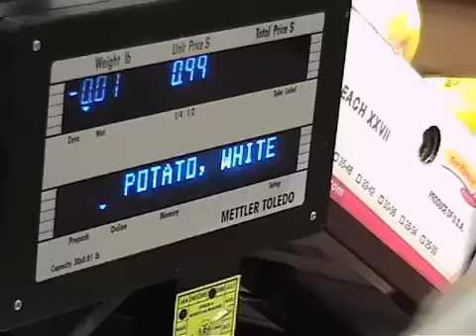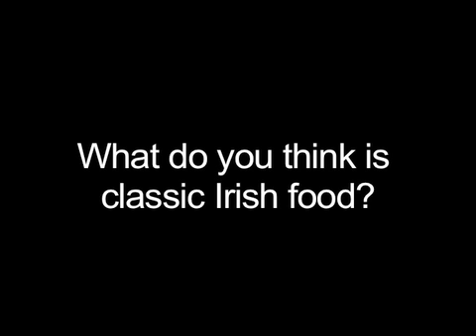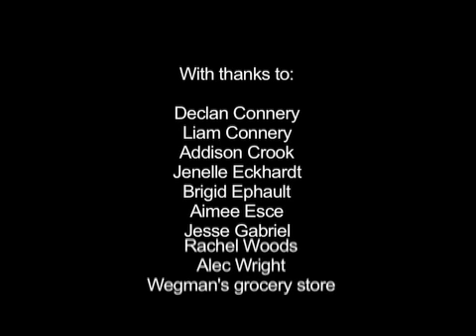The Feast of St. Patrick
'Everyone's Irish on St. Patrick's Day!' Or so it seems; in this short we explore the feelings of Irish and Irish descendants in Syracuse, NY about the traditional holiday. Beyond the usual cover of drunken debauchery, St. Patrick's day reveals deeper meanings in Irish culture, particularly in the communication and celebration of the sharing of food and drink. Friends prepare and share a traditional Irish meal - so much more than cabbage and potatoes!

Our film is being screened in London, England, on March 16th, in Wyllie O Hagan's St Patrick's Day Film Festival.